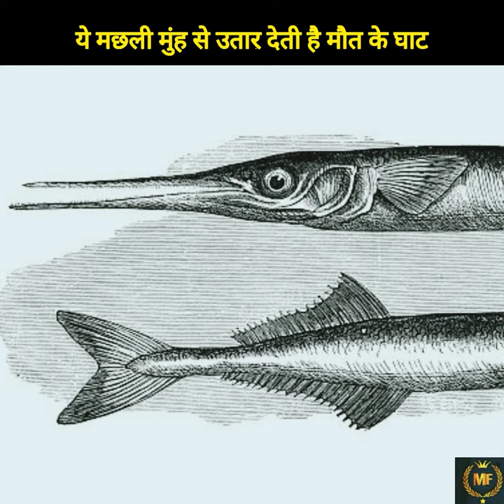ये मछली मुंह से उतार देती है मौत के घाट | Needlefish | Dangerous Fish | Animal Facts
Keywords 👇
needlefish attack human
needlefish attacks
needlefish attack video
needlefish attack in the face
needlefish attack
crocodile needlefish
needlefish dangerous
6 most dangerous fishes that can kill you
most dangerous ocean creatures in the world
most dangerous fishes that can kill you
extreme fishing
river monsters jeremy wade
needlefish facts
most dangerous fishes
needle fish attacks
hawaii needlefish
needlefish hawaii
river monsters piranha
freshwater needlefish
needlefish big
most dangerous fish
fishing for stingray
needle fish attack
attacked by a needle fish
dangerous fish in the world
needlefish swimming
needlefish aquarium
most dangerous sea creatures
most dangerous animals
most dangerous ocean creatures
dangerous needle fish
the most dangerous creatures
most dangerous creatures
strange animals caught on tape
River Monsters With Jeremy Wade
dangerous sea creatures
monster needle fish
Needlefish (Organism Classification)
river monsters in Hindi
scary ocean creatures